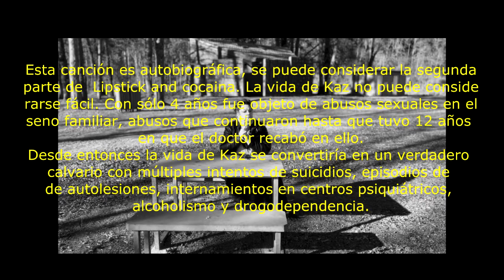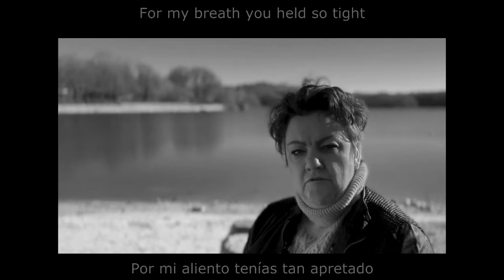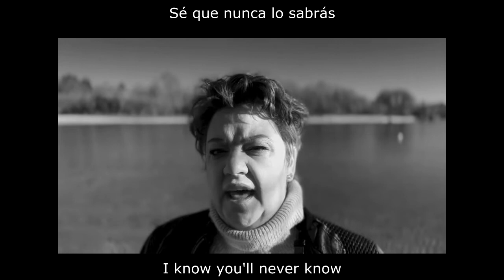KAZ HAWKINS - Surviving (Texto inglés-español)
Esta canción puede considerarse la segunda parte de Lipstick and cocaina que podrá escuchar en el siguiente enlace y que recomiendo hacerlo para mejor entender la personalidad de Kaz y el sentido de esta canción.
Kaz Hawkins nace en Belfast el 21 de enero de 1973. La felicidad de su niñez se remonta a los momentos de deleite que experimentaba escuchando la voz mezza soprano de su abuela que se destacaba del coro durante la misa de domingo.
Cuando contaba solo con 4 años una negra sombra marcaría su vida para siempre, siendo víctima de abusos sexuales y violaciones en el seno familiar, situación que perduraría hasta que tuvo 12 años de edad. –“Este será nuestro secreto”- fue la estratagema del pederasta para lograr el silencio de la niña.
Desde entonces la vida de Kaz se convertiría en un verdadero calvario con múltiples intentos de suicidios, episodios de autolesiones, internamientos en centros psiquiátricos, alcoholismo y drogodependencia. A pesar de todo ello, la causa de sus males no sería descubierta sino 20 años después tras un intento de suicidio por el doctor que reparó en ello.
Sin embargo el infierno para ella todavía no habría tocado fondo, pues todavía hubo de soportar que su pareja le cortara el cuello en un intento de homicidio, así como la pérdida de la patria potestad de sus tres hijos debido a su completo desajuste emocional.
A día de hoy, Kaz se ha erigido en Irlanda  en adalid en la lucha contra la depresión y la prevención del suicidio, convirtiendo la música en catarsis y alma de su vida.